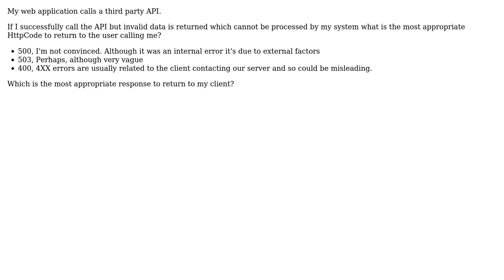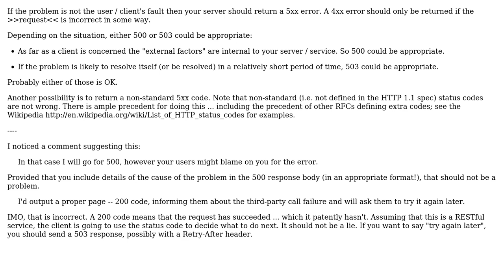Software Engineering: Invalid data returned, which HttpCode to return?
With thanks & praise to God, and with thanks to the many people who have made this project possible! | Content (except music & images) licensed under CC BY-SA | Music | Images & others | With thanks to user Stephen C user Liath and the Stack Exchange Network Trademarks are property of their respective owners. You are responsible for your own actions.